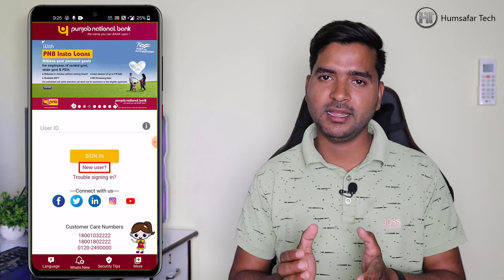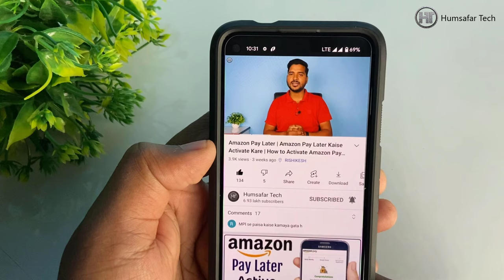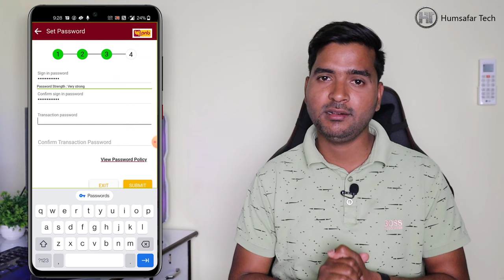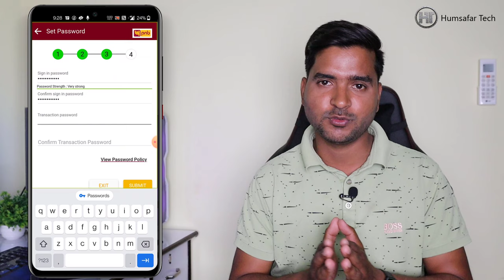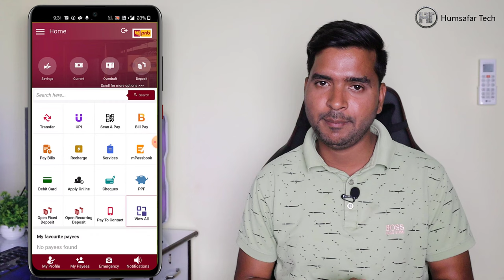PNB Mobile Banking Registration Kaise Kare 2022 | Punjab National Bank Phone Banking Activation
Friends, in this video you will know how to start mobile banking of Punjab National Bank.

दोस्तों इस वीडियो में आप जानेगे कि पंजाब नेशनल बैंक की मोबाइल बैंकिंग कैसे चालू करते हैं।

Frequently Asked Questions:
pnb one app registration
pnb phone banking registration
pnb one app me user id kaise banaye
how to register for pnb mobile banking
pnb mobile banking registration kaise kare
punjab national bank phone banking activation
punjab national bank mobile banking online registration